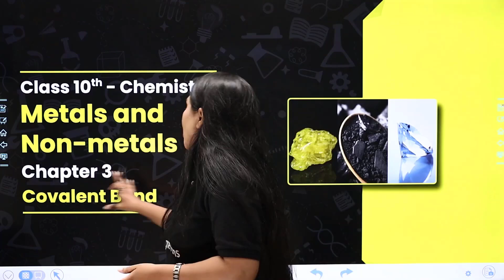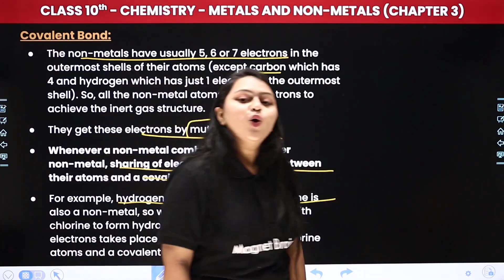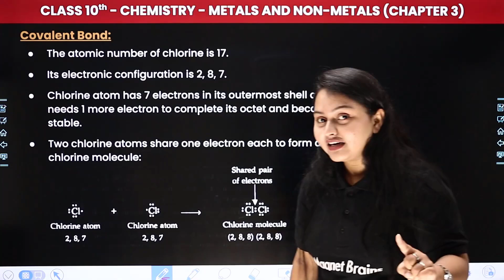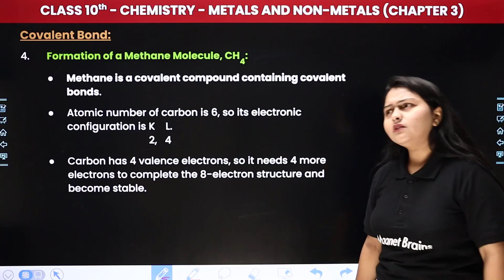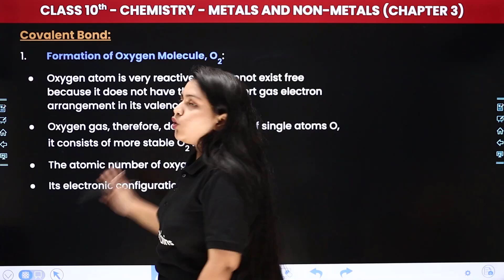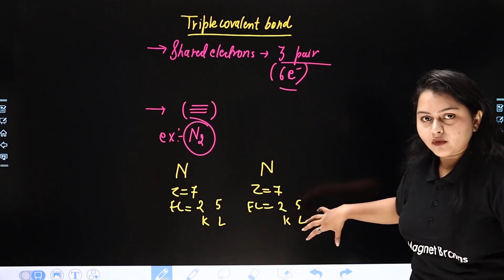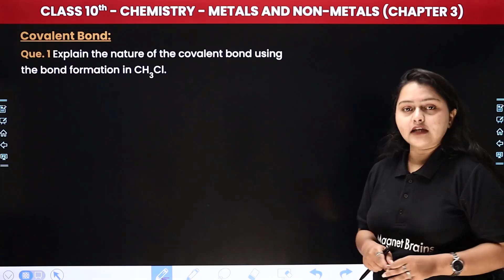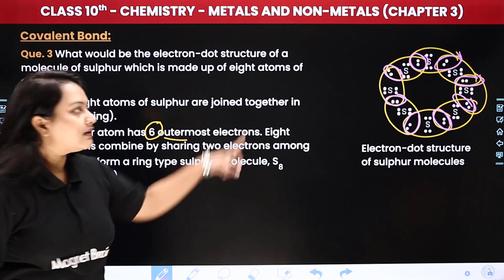Covalent Bond - Metals And Non Metals | Class 10 Chemistry Chapter 3 | CBSE 2024-25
✔️ Class: 10th
✔️ Subject: Chemistry
✔️ Chapter: Metals And Non Metals (Chapter 3)
✔️ Topic Name: Covalent bond
✔️ Topics Covered In This Video (By Tazmeen Ma'am): Join Tazmeen Mam for 10th-grade students as she dives into the topic with a focus on Covalent bond  within Chapter 3 Metals And Non Metals. Don't miss out on this insightful session to grasp key concepts and excel in your studies!
00:00 Introduction: Metals And Non Metals - Covalent bond
09:21 Covalent bond
01:13:59 Covalent Bond - (Que. 1 to 3) Que. 1 - Explain the nature of the covalent bond using the bond formation in CH,CI.
01:26:50 Website Overview

what is covalent bond class 10 with an example
10 examples of covalent bonds